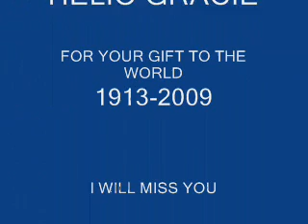Jordan Collins /Rorion Gracie's first american black belt to receive all belts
1ST American (non family) to receive all belt colors from rorion gracie in gracie jiu jitsu
 (white,yellow,orange,green ,blue,purple,brown and black)
(Lineage) Helio gracie  rorion gracie  jordan collins